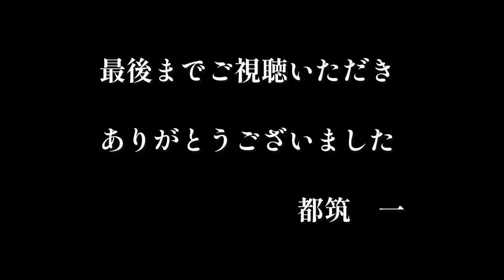【命の酒(オリジナル)】作詞／みずの稔、作曲／佐伯一郎、歌唱／都筑 一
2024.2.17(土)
歌の交流会にて

【命の酒】オリジナル曲
作詞／みずの稔
作曲／佐伯一郎
歌唱／都筑 一